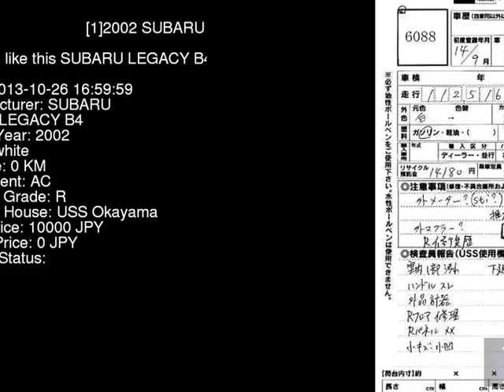2002 SUBARU LEGACY B4 BE5 - Japanese Used Car For Sale Japan Auction Import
2002 SUBARU LEGACY B4  BE5 - Japanese Used Car For Sale Japan Auction Import BE5,SUBARU,LEGACY_B4,jdmvip,vip,jdm,cars,japan,jdmvip.com,japanesecars,usedcars Japanese Used JDM Car For Sale At Auction in Japan for Import